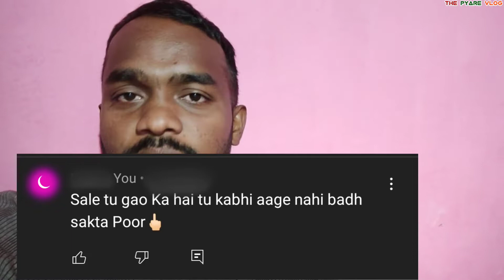लोगों का सोच इतना गंदा कैसे हो सकता है😣😮|| ऐसा कमेंट मत किया करो यार||The Pyare Vlog